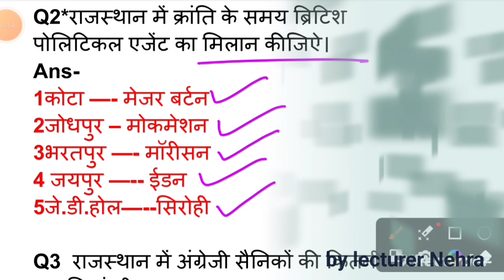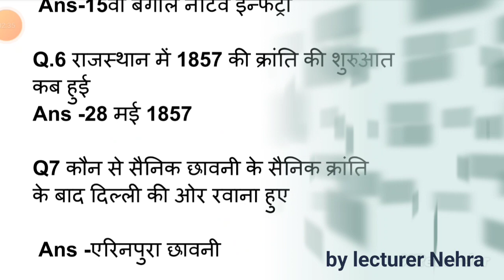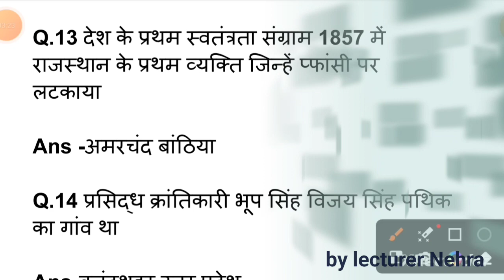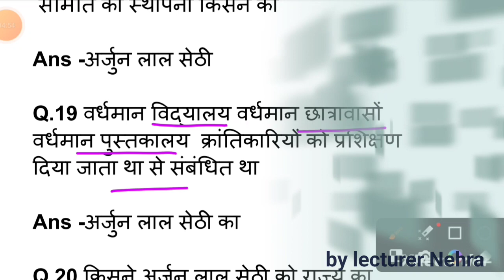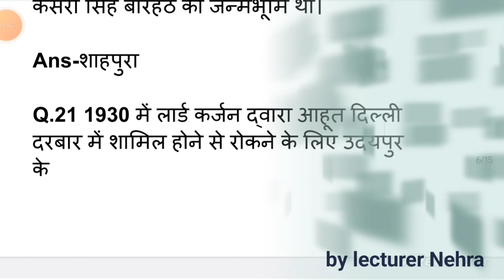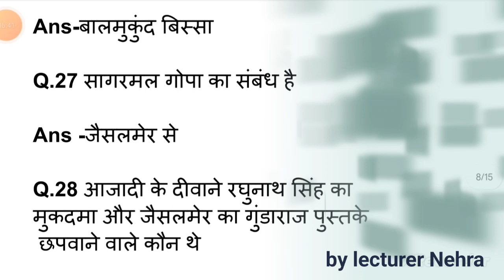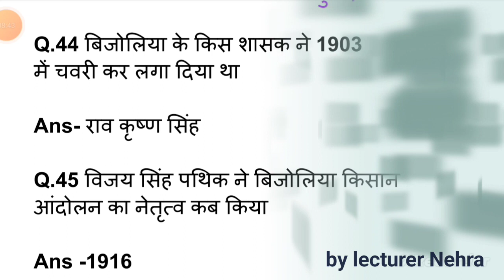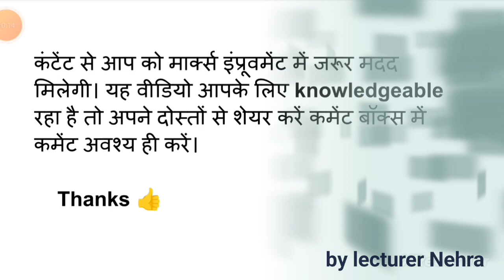राजस्थान में 1857 की क्रांति | 1857 ki Kranti | 1857 ki Kranti question and answer | 1857 का विद्रोह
राजस्थान में 1857 की क्रांति
1857 की क्रांति राजस्थान के संदर्भ में
राजस्थान के क्रांतिकारी
1857 ki kranti
राजस्थान में 1857 की क्रान्ति
राजस्थान 1857 की क्रांति
राजस्थान के प्रमुख क्रांतिकारी
1857 की क्रांति
राजस्थान के प्रमुख क्रान्तिकारी
1857 की क्रांति और राजस्थान
राजस्थान के प्रमुख व्यक्ति
1857 की क्रांति में राजस्थान का योगदान
1857 की क्रांति और राजस्थान
1857 की क्रांति राजस्थान के संदर्भ में,1857 की क्रांति
राजस्थान 1857 की क्रान्ति
1857 की क्रांति राजस्थान में
नोट्स 📖 राजस्थान में 1857 की क्रान्ति
1857 की क्रांति और राजस्थान video
राजस्थान में 1857 की क्रांति के समय रियासतें एवं उनके शासक trick
rajasthan history
rajasthan gk
rajasthan police
revolution of 1857 in rajasthan
rajasthan 1857 revolution
rajasthan ke pramukh krantikare
rajasthan ke kala evn sanskrti
revolutionaries of rajasthan
rajasthan geography
prominent revolutionaries of rajasthan
rajasthan ke khanij
rajasthan kisan andolan
1857 ki kranti
1857 की क्रांति
1857 ki kranti question in hindi
1857 revolt previous questions
1857 का विद्रोह
rajasthan history question and answer
1857 ki kranti question and answer
राजस्थान का इतिहास
question answers 1857 ki kranti
rpsc old question papers with answers in hindi
राजस्थान 1857 क्रांति
राजस्थान के प्रमुख राष्ट्रीय अभ्यारण pdf
modern history : 1857 most imporatnt question answer
rajasthan history
rajasthan gk
rajasthan police,revolution of 1857 in rajasthan
rajasthan 1857 revolution
revolutionaries of rajasthan
rajasthan geography
rajasthan ke khanij
rajasthan kisan andolan
Rajasthan ke revolutionary
1857 की क्रांति में राजस्थान का योगदान
1857 की क्रांति और राजस्थान
1857 की क्रांति राजस्थान के संदर्भ में
1857 की क्रांति
1857 की क्रांति राजस्थान में
1857 की क्रांति और राजस्थान video,राजस्थान में 1857 की क्रांति के समय रियासतें एवं उनके शासक trick
1857 की क्रांति राजस्थान के संदर्भ में
राजस्थान के क्रांतिकारी
1857 ki kranti
1857 की क्रांति
1857 की क्रांति और राजस्थान
1857 ki kranti
1857 की क्रांति
1857 ki kranti question in hindi
1857 revolt previous questions
1857 का विद्रोह
1857 ki kranti question and answer
राजस्थान का इतिहास
राजस्थान 1857 क्रांति
Rajasthani history MCQ
Rajasthan culture  important question
Top MCQ on Indian geography
Indian geography
Rajasthan GK question in Hindi with answer
MCQ on Rajasthan
Quiz on Rajasthan culture Hindi
GK question related to Rajasthan
Rajasthan GK question in Hindi PDF
Which answer in mostly on correct in MCQ
Which is the best GK question
Which is the general knowledge of Rajasthan
Rajasthan GK online classes by lecturer Nehra